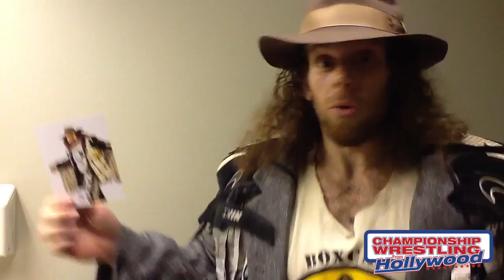Championship Wrestling for Hollywood's THE HOBO for Filsinger Games' New Game Edition!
The Boxcar Superstar THE HOBO is here to tell you all about the new Championship Wrestling from Hollywood Card Game!

Filsinger Games is proud to introduce the brand new 12 card expansion to its Legends of Wrestling Game featuring the stars of Championship Wrestling from Hollywood!

where you can pick up the EXCLUSIVE playing card for DAVID MARQUEZ!  Don't delay, get your set today!  This game is 100% compatible with all of our other sets!